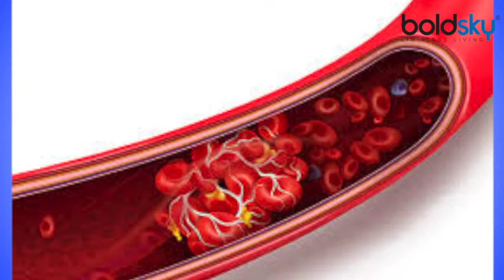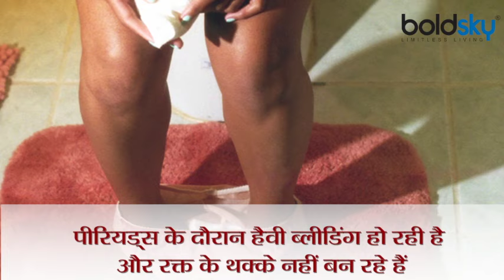पीरियड में खून के थक्के आना | Period me blood ka thakka aana | Boldsky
महिलाओं को पीरियड्स के दौरान पेट दर्द, ब्लोटिंग, कब्ज, एसिडिटी जैसी कई परेशानियों का सामना करना पड़ता है। हालांकि यह सभी नॉर्मल प्रॉब्लम्स है जो अवधि खत्म होने के बाद खुद ब खुद ठीक हो जाती है। मगर पीरियड्स को दौरान अगर खून के थक्के बन रहे हैं तो उसे हल्के में ना लें क्योंकि यह किसी गंभीर समस्या का संकेत हो सकता है। अगर ब्लीडिंग में काफी गाढ़ा थक्के युक्त खून बाहर निकल रहा है तो जान लें कि यह क्लॉटिंग हैं। ऐसा अधिकतर महिलाओं के साथ होता है। खून के गाढ़े थक्के देखकर डरे नहीं लेकिन इसे इग्नोर भी ना करें।